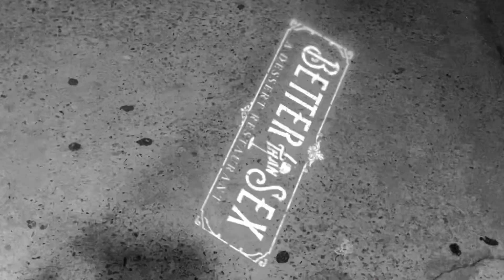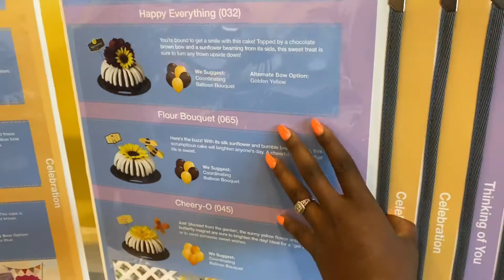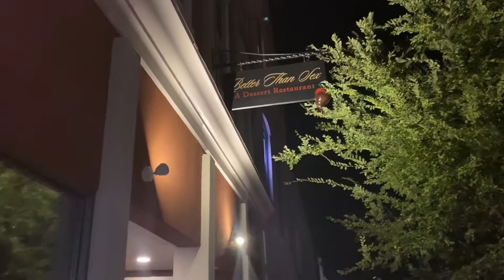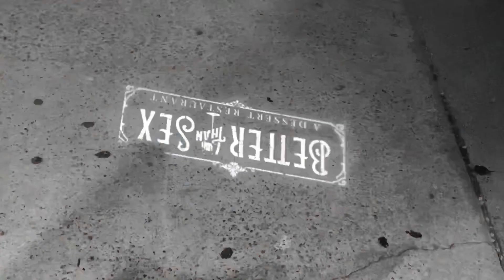Best Dessert Places Savannah GA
Just wanted to share a few of my favorite places for dessert in Savannah GA.

Equipment Used To Record This Video:
Camera: iphonexr &